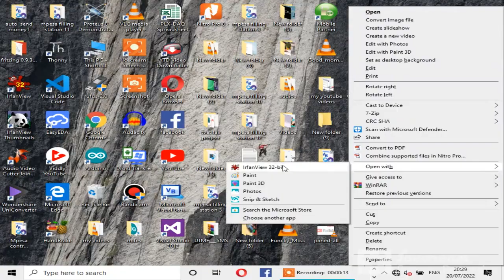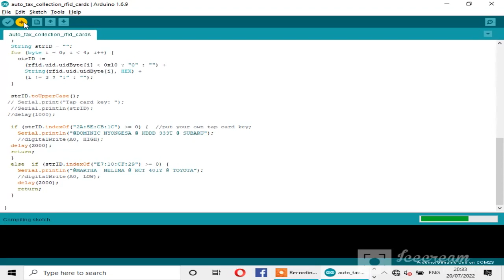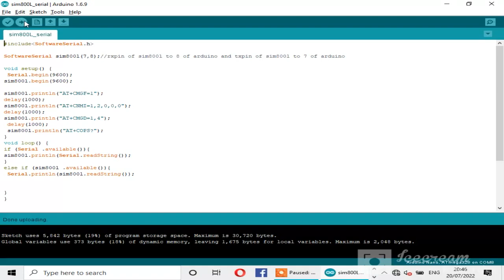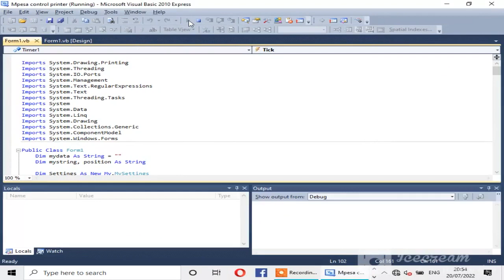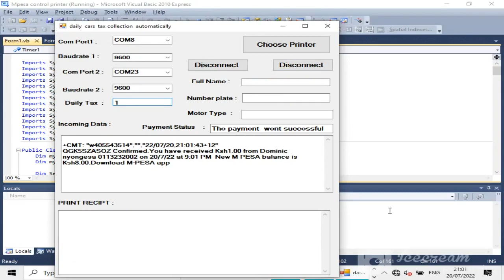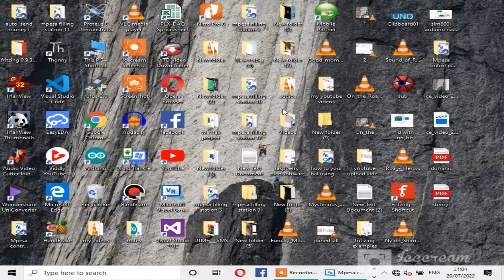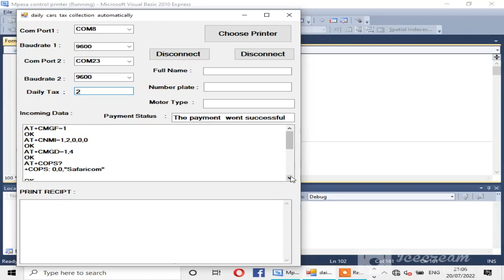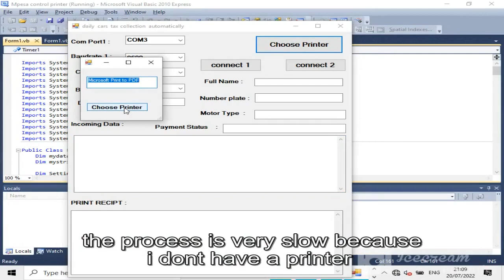Automatic tax collection using Arduino and rfid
(previous video)How to request your account balance using voice or sms command